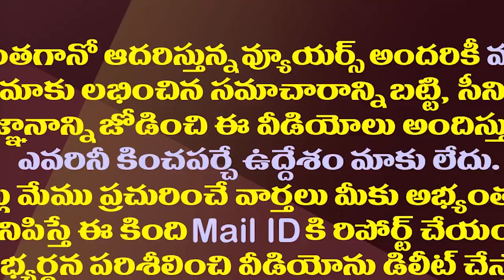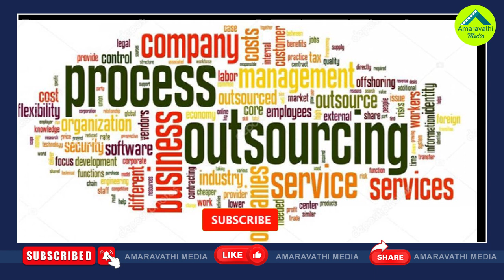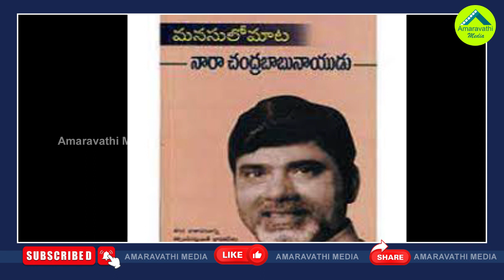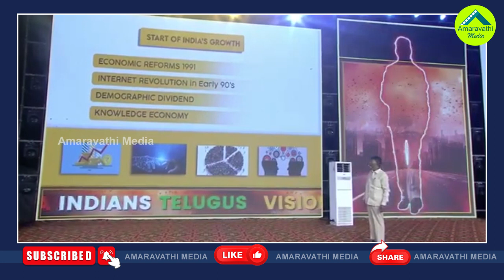చంద్రబాబు విజన్ 2047..ఎన్నికల వేళ వైసీపీకి కొత్త అస్త్రం| Chandrababu Vision-2047 Become Boomerang